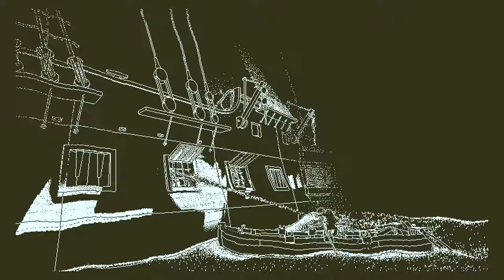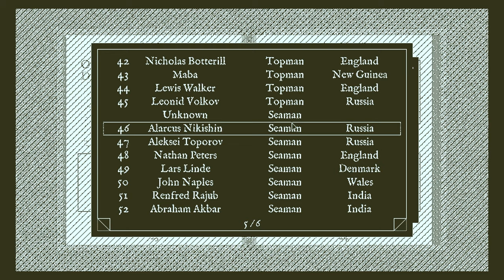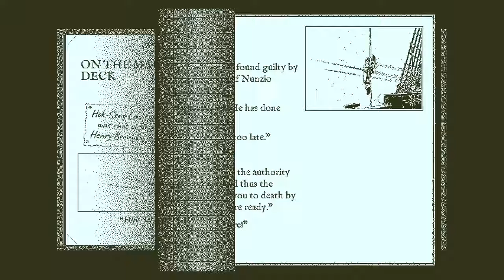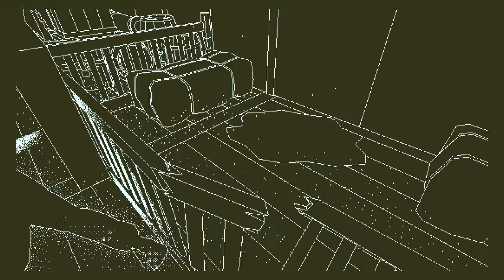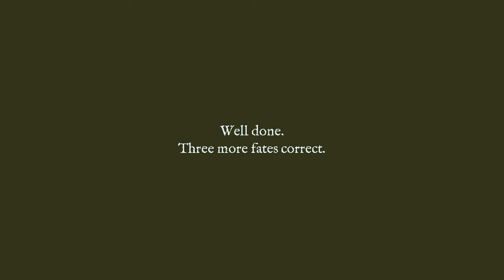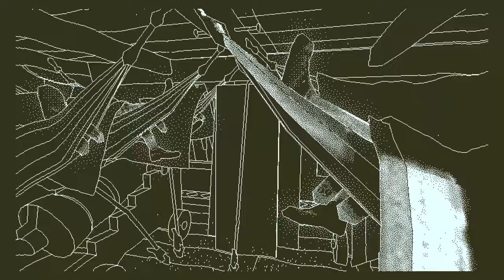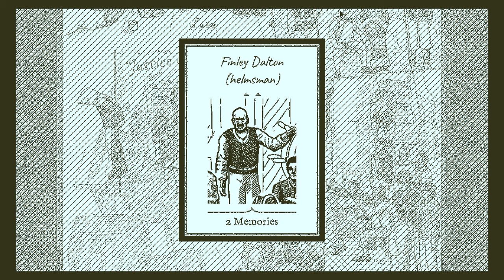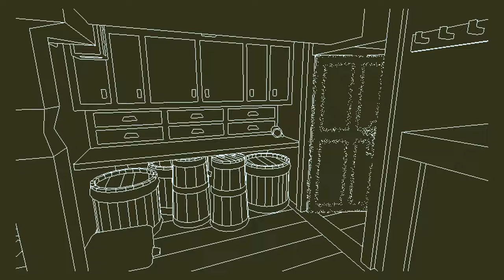Aim, Fire! | Return of the Obra Dinn #5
If you haven't played Obra Dinn, I would highly recommend you finish the game for yourself first before watching.

In 1802, the merchant ship Obra Dinn set out from London for the Orient with over 200 tons of trade goods. Six months later it hadn't met its rendezvous point at the Cape of Good Hope and was declared lost at sea.Early this morning of October 14th, 1807, the Obra Dinn drifted into port at Falmouth with damaged sails and no visible crew. As insurance investigator for the East India Company's London Office, dispatch immediately to Falmouth, find means to board the ship, and prepare an assessment of damages.Return of the Obra Dinn is a first-person mystery adventure based on exploration and logical deduction.